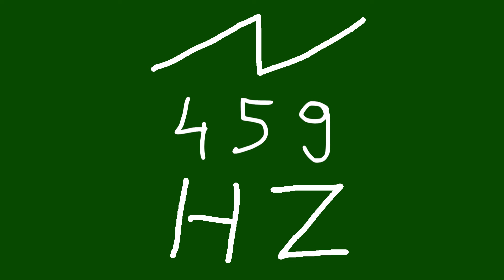459 hz saw